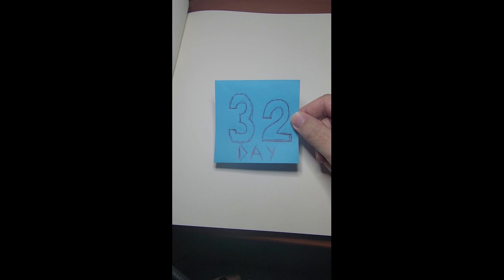100 Days of Drawing Day 32 Elf Queen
Hello my beloved Alena and hello brothers and sisters plus boys and girls welcome to the 100 days of drawing Challange for me so join me on this adventure and if you like you can draw with me for I hope I help you all learn how to draw easier
 My Chemical Romance Song: Ghost of you
all credit of the song goes to them you guys rock and are one of my favorite bands

Join the wolf clan
hhhhhhhhhooooowwwwwllll